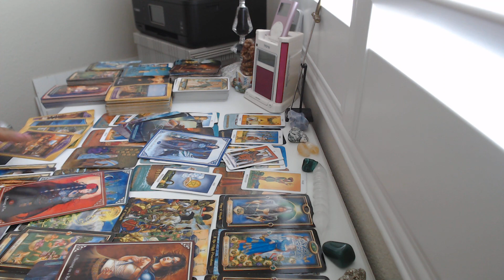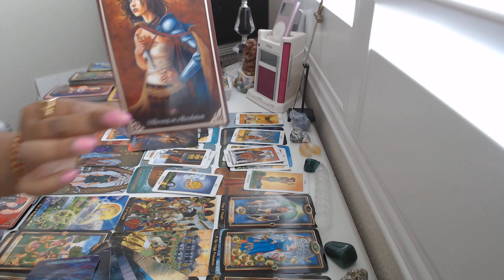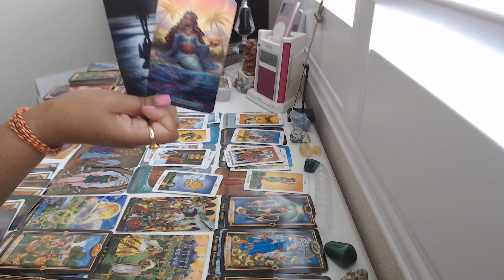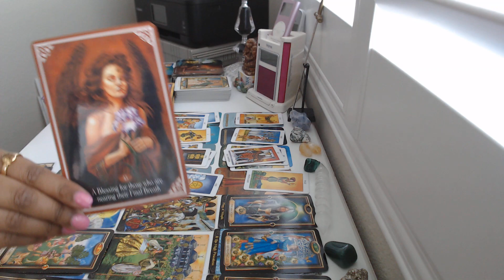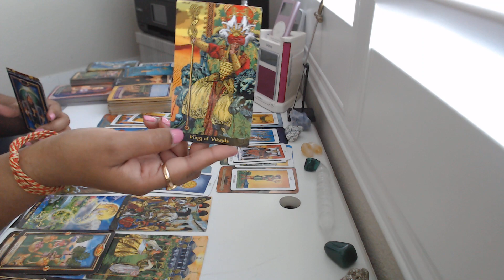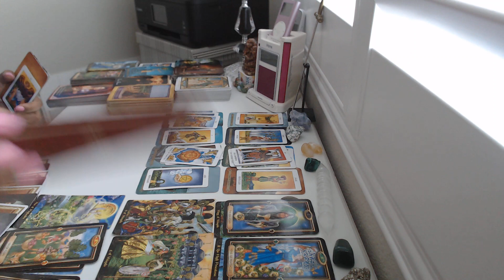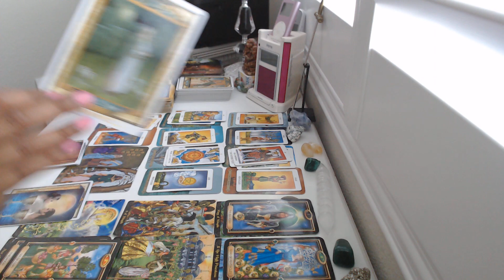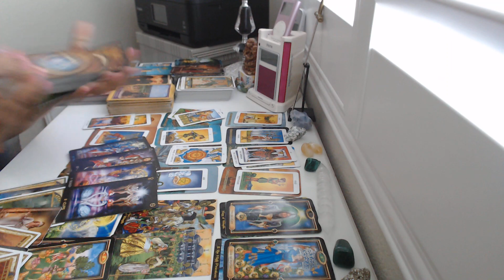Twin Flame Tarot Reading - Divine Masculine Focused On Pentacles- Chase LOVE not $$$